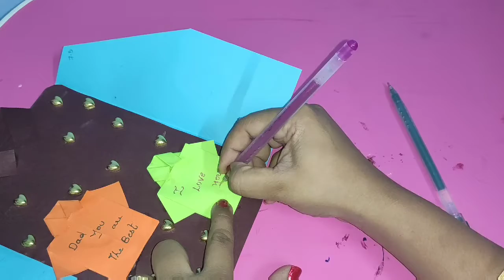Greeting Card for FATHER'S DAY